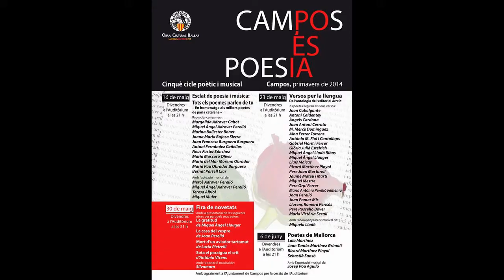Nº 20 CAMPOS ES POESIA 2014 V Ciclé Joan Pomar Campos Mallorca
Se ha celebrado en la Villa de Campos el V Cicle Poétic i musical CAMPOS ES POESIA 2014. Veite poetas ha participado este segundo día que deleitaron al público asistente con sus creaciones.
La cantante y compositora Miquela Lladó acompañada a la guitarra por Jordi dio el toque musical que el evento necesitaba.
Es el segundo día de celebración y la asistencia de público sigue siendo numerosa.
Antonia Sitjar presidenta de la Obra Cultural de Campos inauguró el acto muy emotivo en todo momento.
Joan Pomar, poeta y organizador también del evento hablo con nosotros sobre lo que se va hacer el próximo día.
Hablamos también con muchos de los poetas, pero mejor lo veis.
Jóse (ELCAMARONIN)
Was held in the town of Campos V Cycle Poetic i musical CAMPOS IS POETRY 2014. Veit poets participated the second day that delighted the audience with their creations.
Singer-songwriter Miquela Lladó accompanied on guitar by Jordi gave the musical touch that the event needed.
It is the second day of celebration and public attendance is still large.
Antonia Sitjar president of the Cultural Work of Campos opened the very moving ceremony at all times.
Joan Pomar, poet and organizer of the event also spoke with us about what you are going to do the next day.
We also spoke with many of the poets, but better you see.
Jóse (ELCAMARONIN)